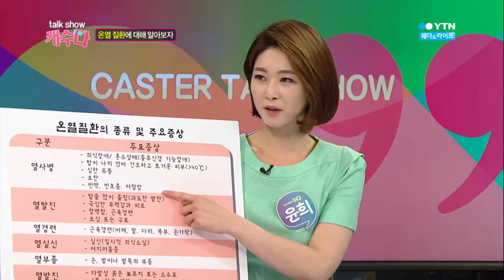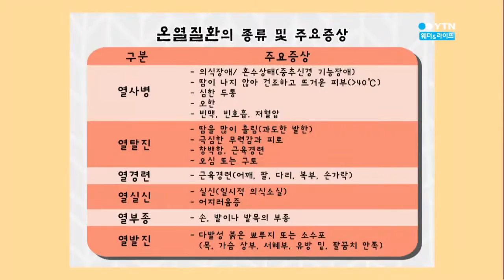캐스터들의 수다3 [60회] 더위! 똑똑하게 이겨내자!! / YTN 웨더앤라이프